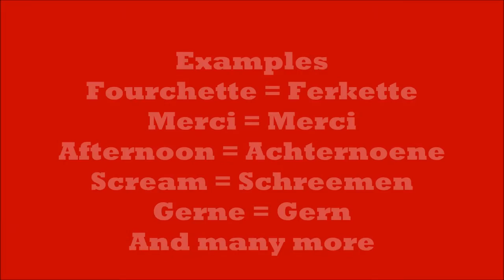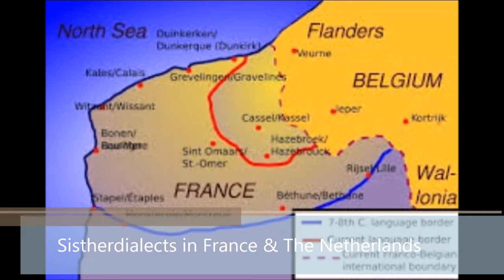West Flemish: More then a dialect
West Flemish is today one of the most spoken dialects in the Benelux, but what makes this dialect unique?

If you have questions or comments then can you drop them in the comment section down below. Sugestions are also highly appreciated